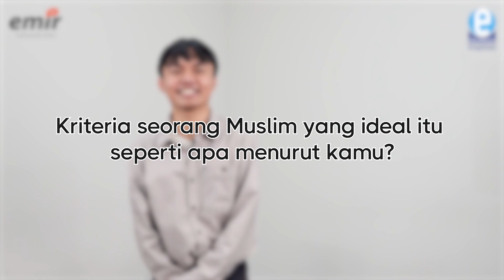Q&A Spesial Ramadan Episode 4 | Yuk, belajar Islam mulai dari yang dasar-dasar